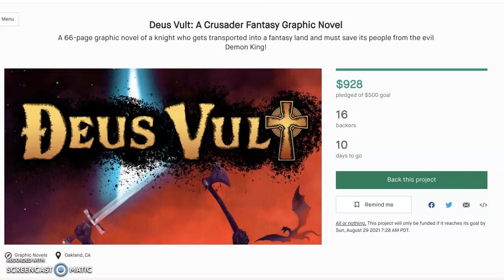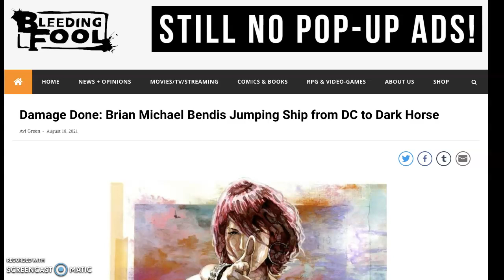THE END Of The BENDIS Era At DC COMICS!